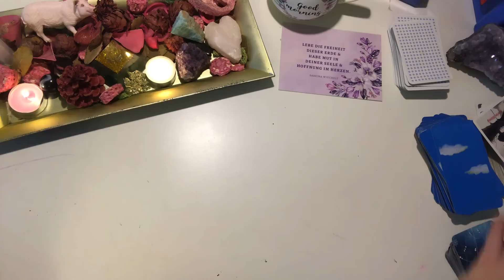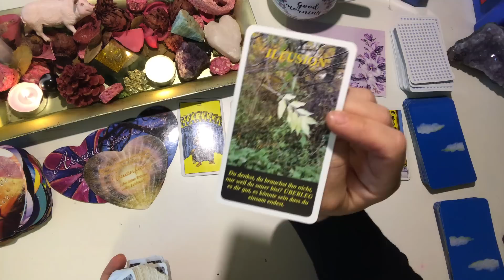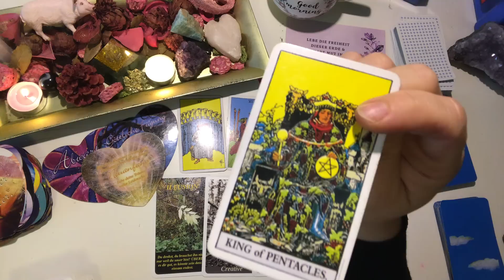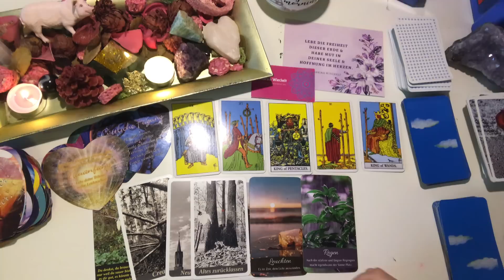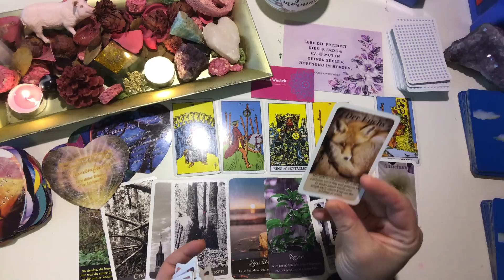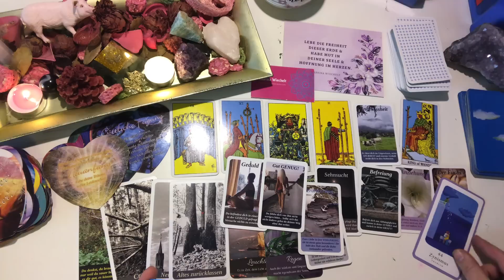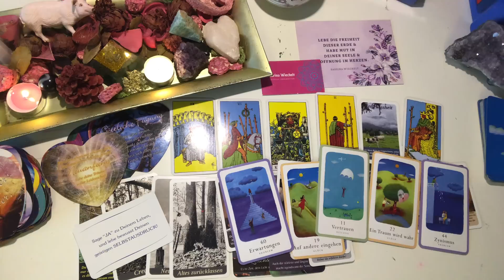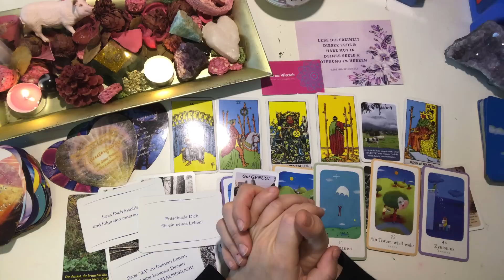😍Heimliche Verehrer: Du wirst beobachtet 🚺👀 Ein Neuanfang steht an! ❤️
ER & DU Orakel ❤️❤️‍🩹 Allgemein & Zeitlos

Sabrina Wiechelt -
DE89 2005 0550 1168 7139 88 -
Hamburger Sparkasse